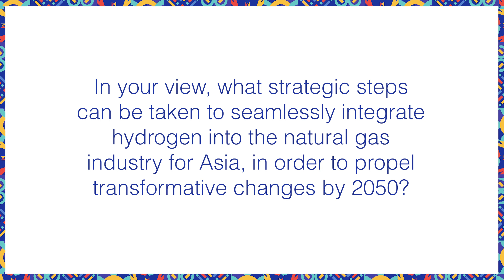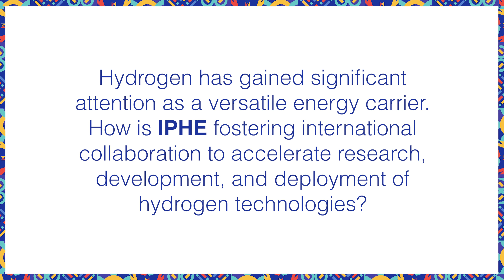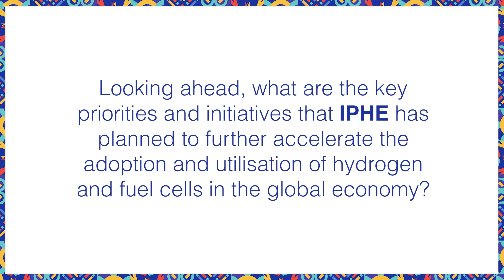An Interview with Noé van Hulst, Vice-Chair, IPHE